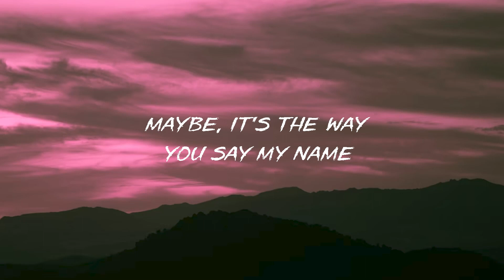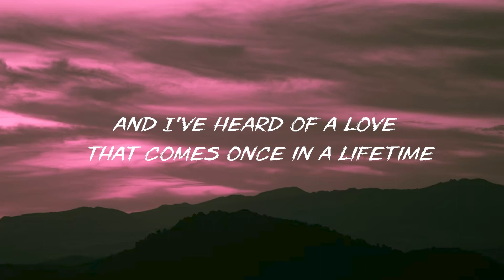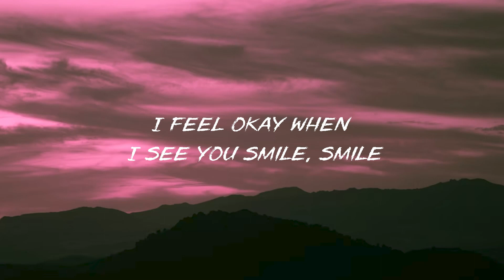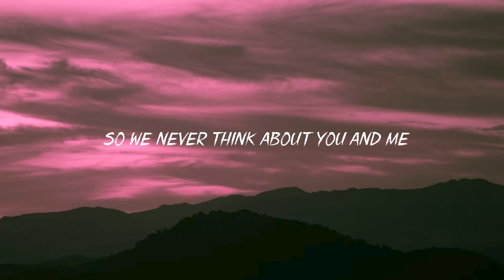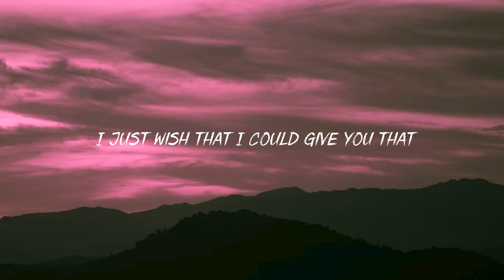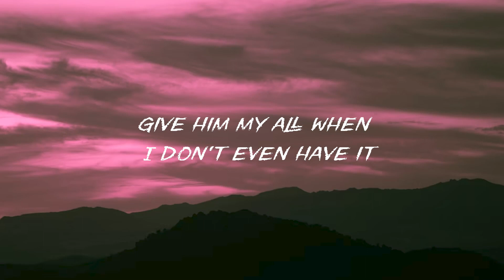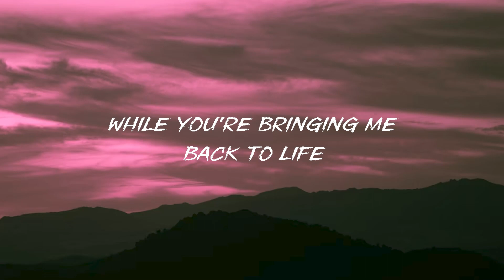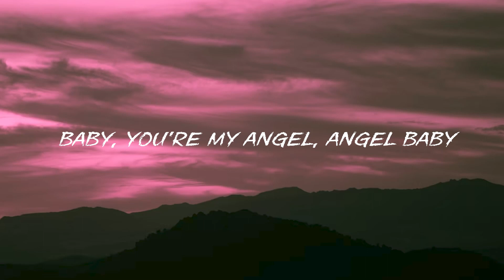Ruth B. - Dandelions (Lyrics)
Lyrics:
[Verse 1]